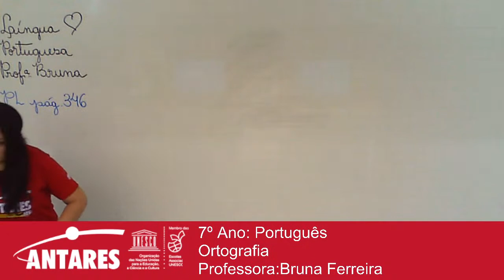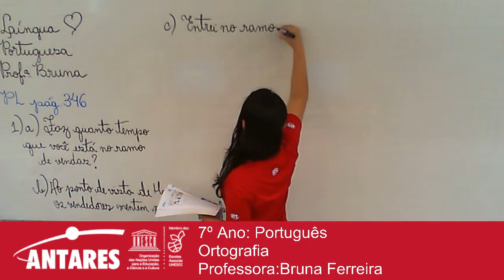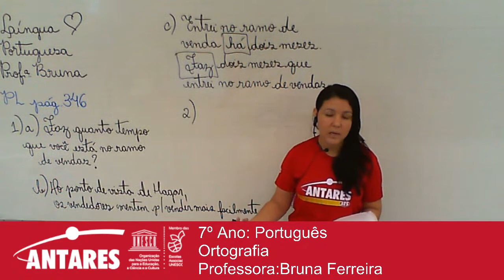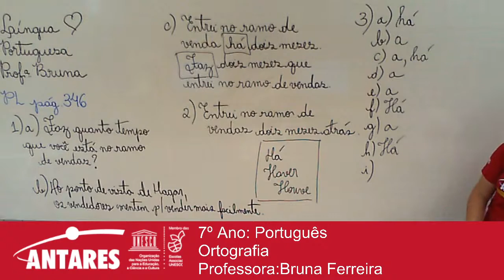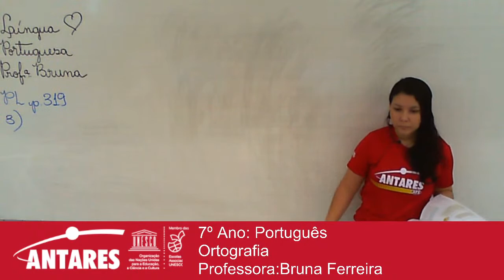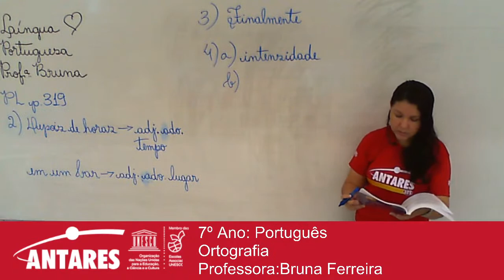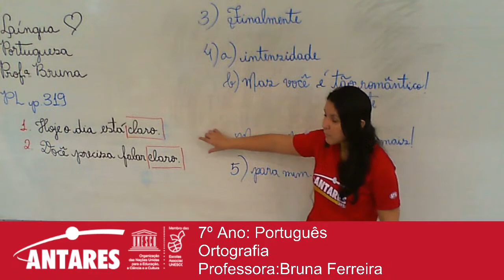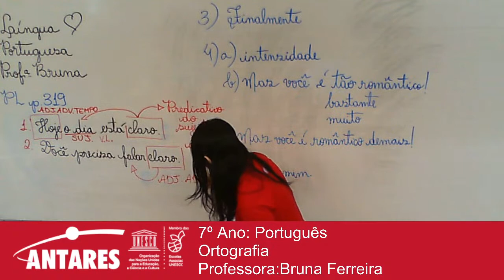7º Ano: Português - Ortografia - Professora:Bruna Ferreira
7º Ano: Português
Ortografia
Professora:Bruna Ferreira